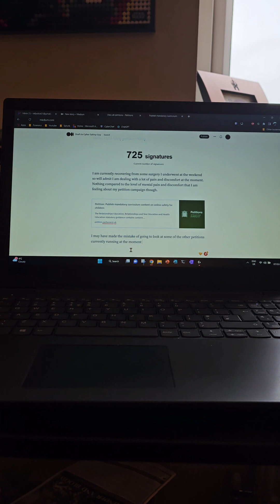Pro(tech)ting kids online - am I wasting my time?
725 signature of 100k required 😔 although if you are protecting animals you are ok you will get hundreds of thousands of signatures.

Getting really pissed off now.